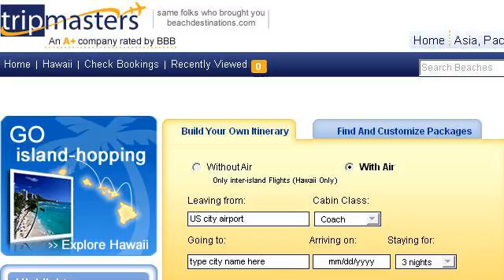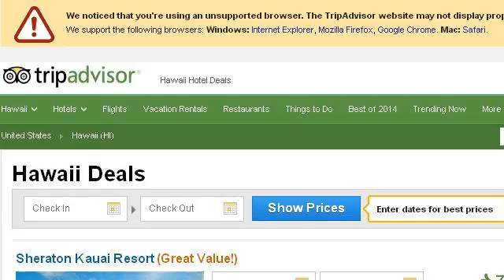The Best Packages To Hawaii